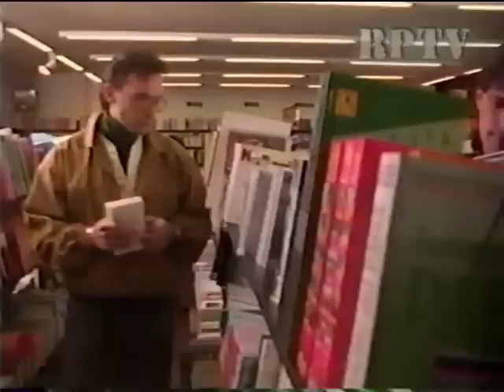Comerciales Colombianos 1994 - #2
1. El Tiempo
2. Supremo
3. Punto Blanco
4. Aruba